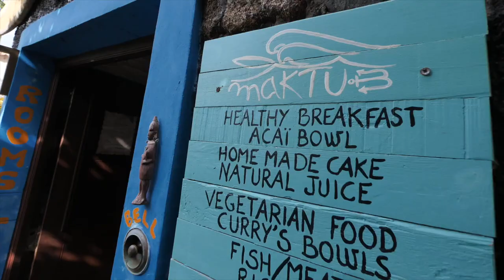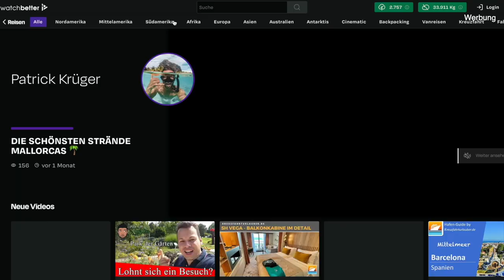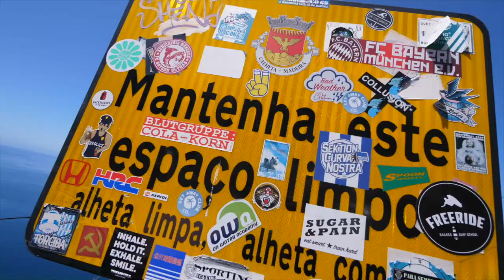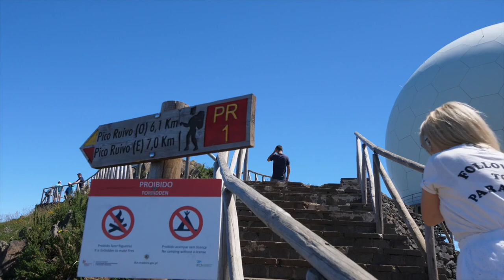MADEIRA II Das letzte Paradies Europas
Eine weitere Episode aus Madeira und ich zeige euch heute ein Paar der schönsten Orte auf der Insel ! Wir fahren gemeinsam zum Porto Moniz, wo ihr in Natur Pools schwimmen könne und später fahren wir noch zum höchsten Ort Madeiras, dem Pico do Arieiro. Vergessen wir nicht das ganze leckere Essen auf Madeira... also lasst uns die Insel gemeinsam entdecken ❤️

Verfolgt unseren Reiseblog LIVE auf INSTAGRAM
Patrick: